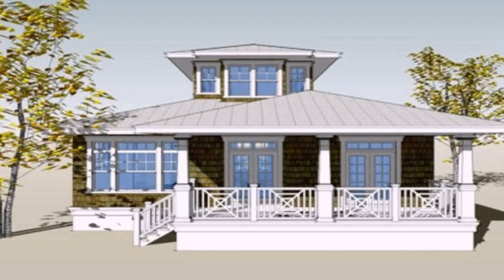Small House Interior Design In Philippines